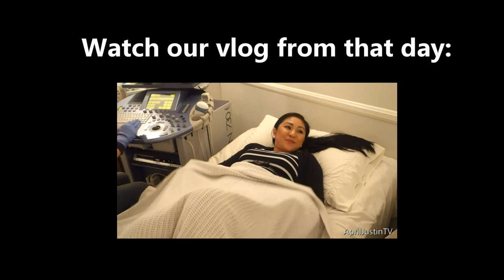4D Ultrasound Video Footage!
✿ Hey friends!  Here's a 4D ultrasound video of my baby boy Liam at 30 weeks. :D

APRIL'S INSTAGRAM: @aprilathena7
JUSTIN'S INSTAGRAM: @advicefromjustin